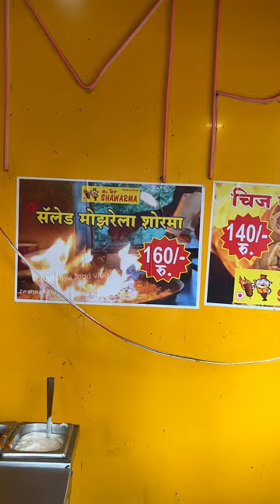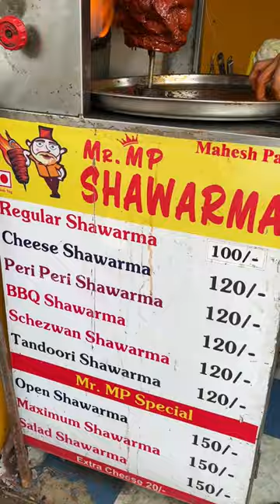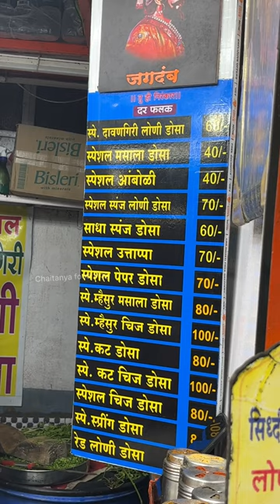कोल्हापूर खाऊगल्ली फेमस फायर शोर्मा khasbaug kolhapur khau galli shawarma street food kolhapur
kolhapur khau galli ,
khau galli, kolhapur address,
famous food in kolhapur,
kolhapur famous food places,
kolhapur famous veg food,
food to try in kolhapur,
kolhapuri chappal,

best chicken shawarma recipe ,
chicken shawarma ingredients,
chicken shawarma seasoning,
chicken shawarma wrap,
easy chicken shawarma recipe,